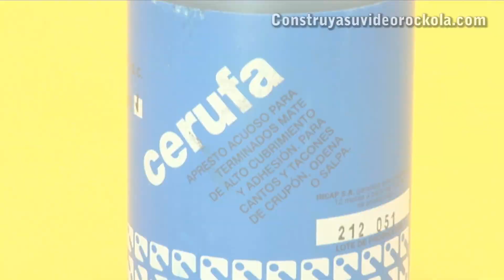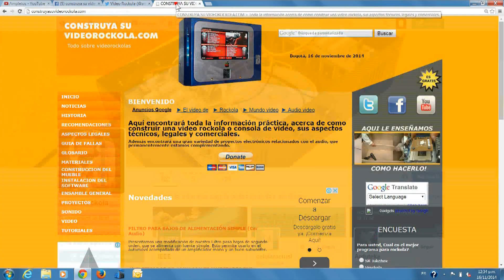Cambio del tapa polvo y mantenimiento estético del parlante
Aprenda paso a paso como restaurar un parlante maltratado por el paso del tiempo.